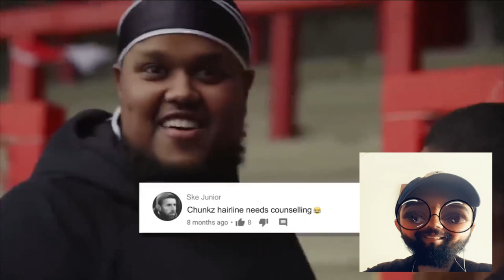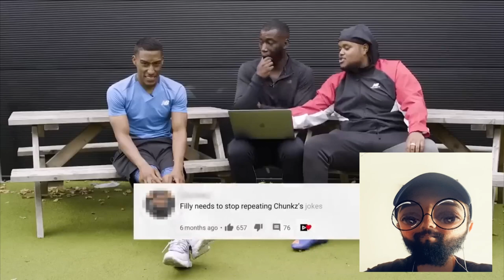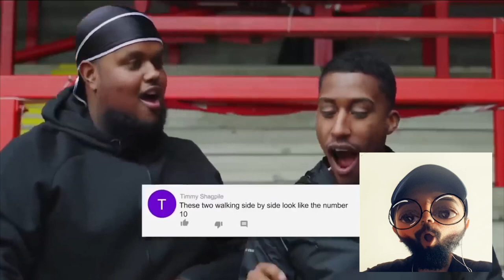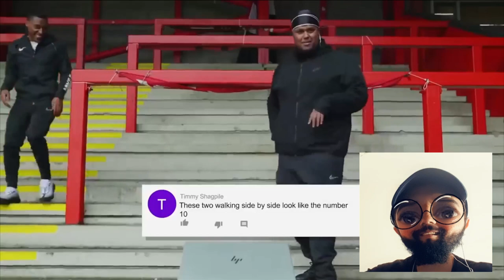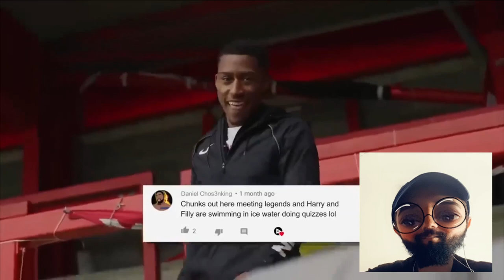Chunkz And Filly Best Moments Reaction (Distorted Reacts)